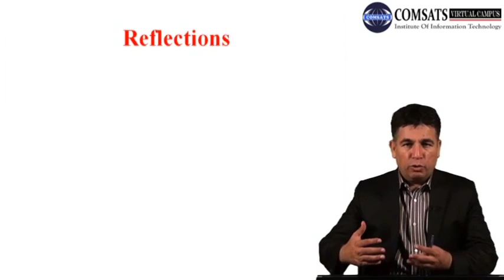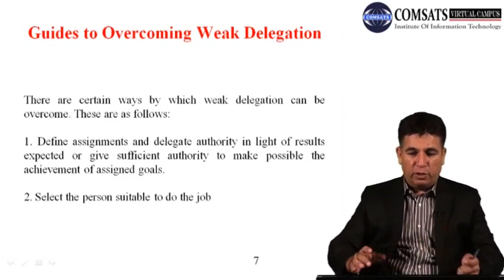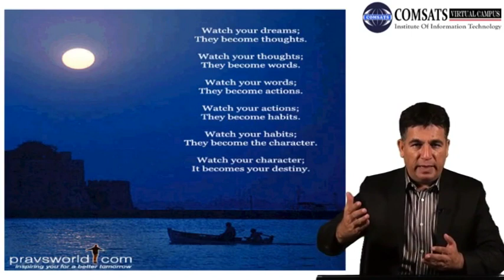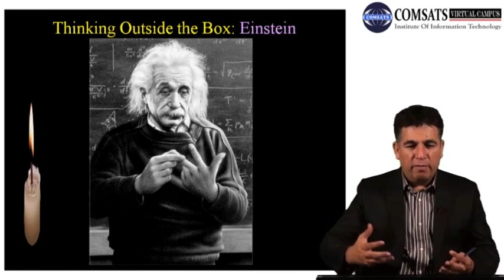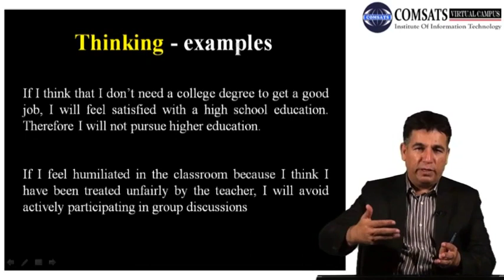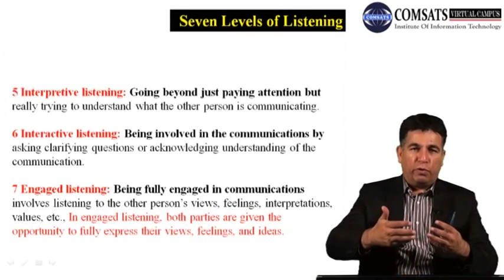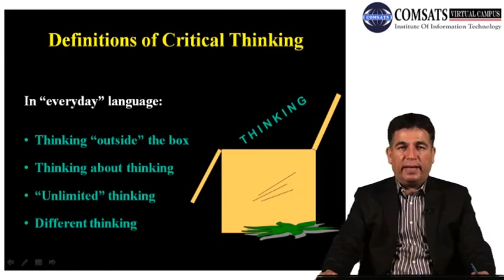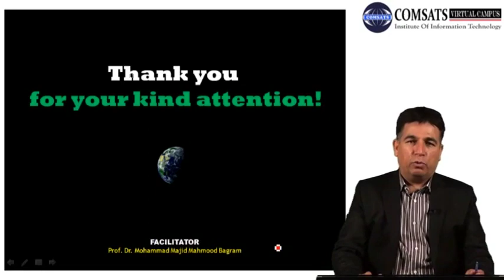Role of Critical Thinking in Organizations|Fundamental of Public in hindi urdu Lecture 26